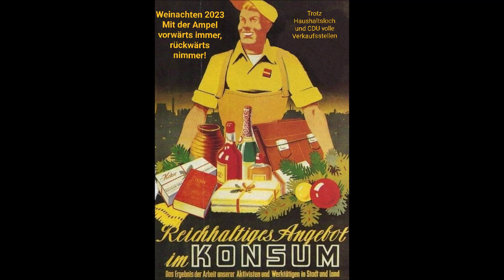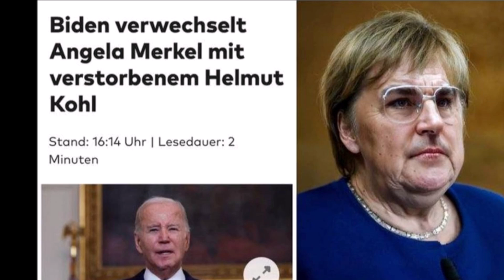Ignaz Wrobel zum Gedenken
Ignaz Wrobel alias Kurt Tucholsky behauptete 1919 doch allen Ernstes: "Satire darf alles!". Eine klitzekleine Hommage an den Schriftsteller Tucholsky und den Fotomonteur John Heartfield.